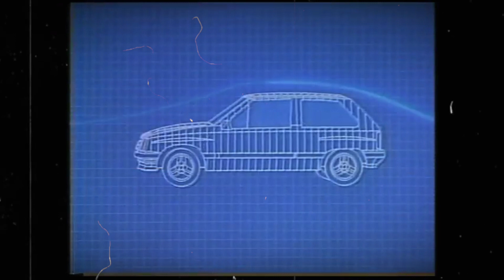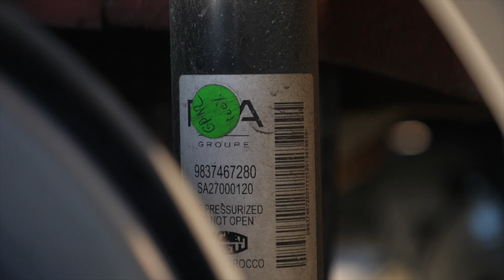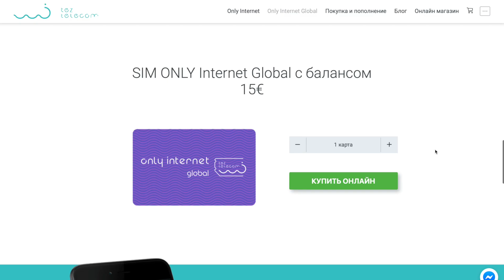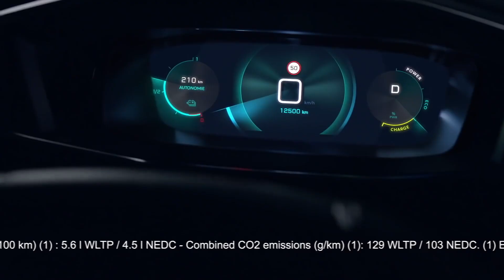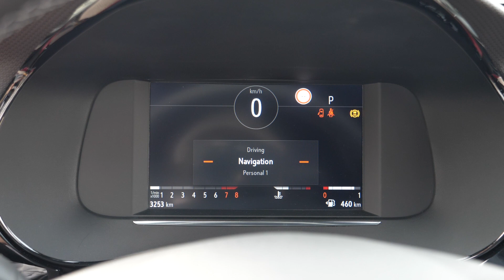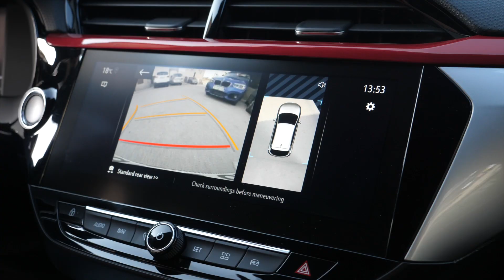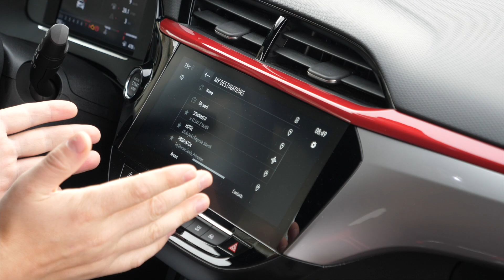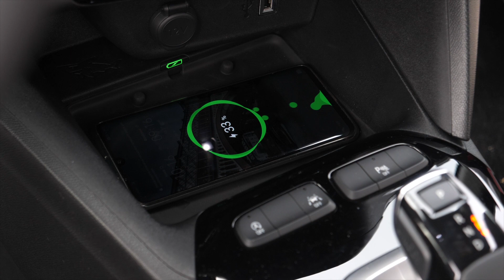Opel Corsa 2020 - Неужели это новый хит от Опель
Opel Corsa 2020. Тестируем новый Опель корса 2020 , ищем сходства с родсвенным Peugeot 208!

Партнер выпуска TEZ telecom. Only Internet Global - SIM-карта для интернета за границей с самым большим покрытием стран мира!